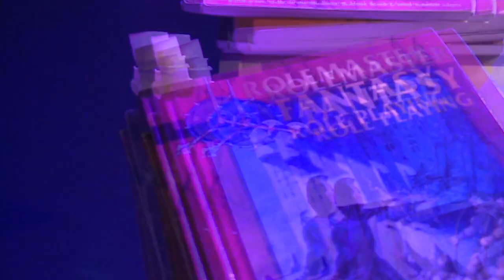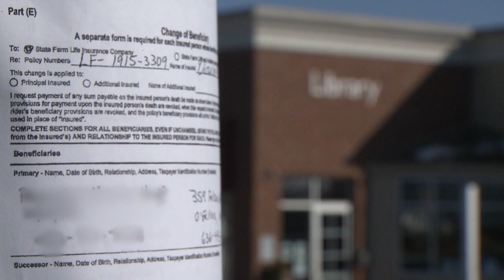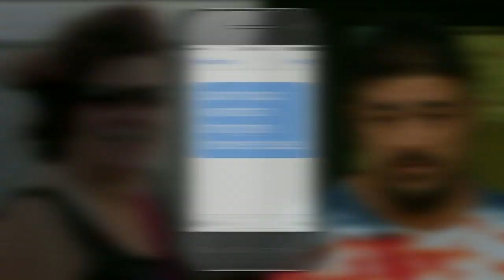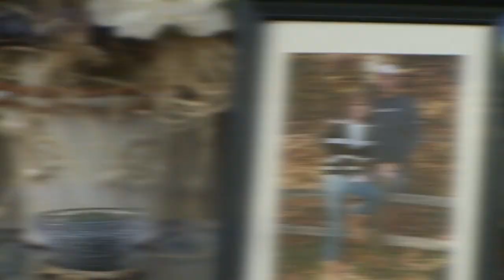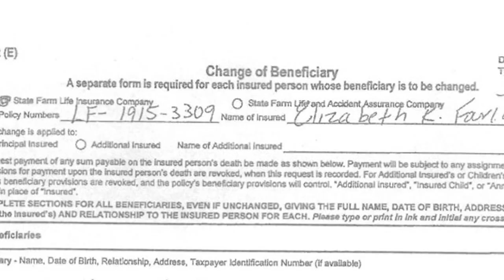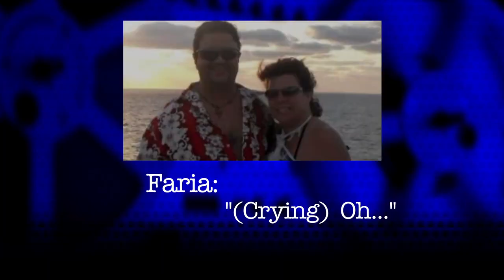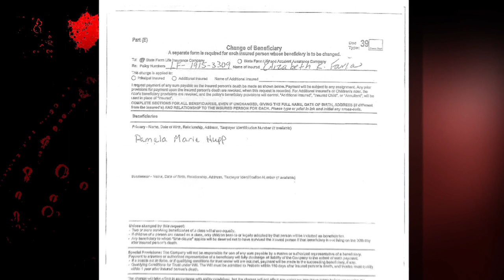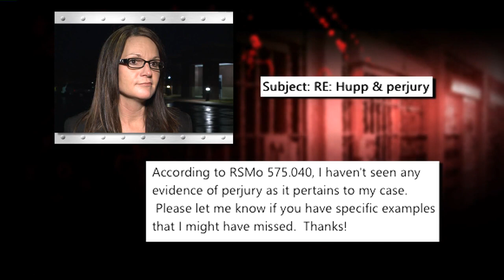The Faria Murder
Done by FOX 2 St. Louis, MO